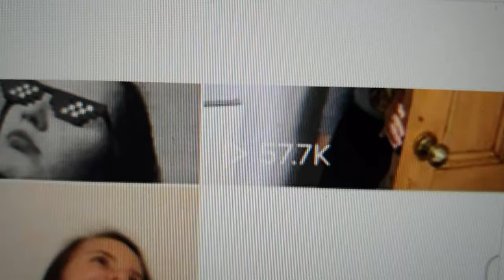Goose Fair 2019! ft Kiwi and Molly - Vlog #63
TikTok (Musical.ly): rachelundercover